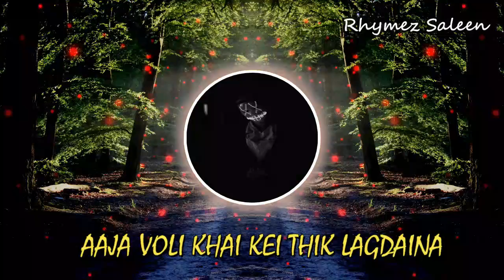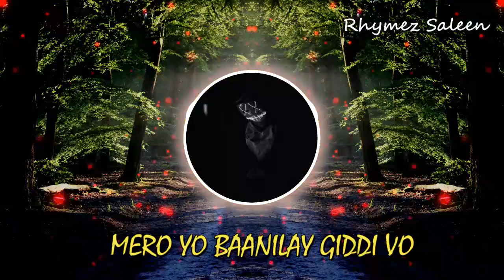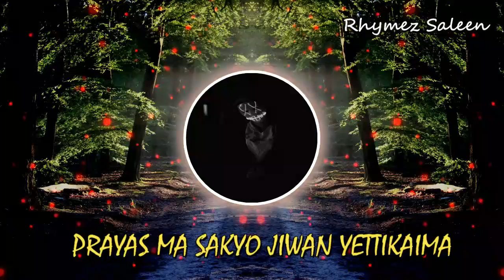Rhymez Saleen- YETIKAIMA JINDAGEE (prod.Matthew May) (Re-prod.Lov Verses)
Artist/lyrics- Rhymez Saleen
Catch me on facebook- Rhymez Saleen

I will be bringing more content frequently
Thank you much love for everyone:)